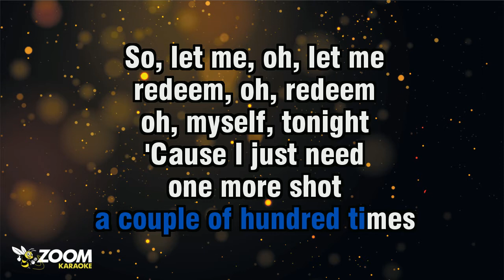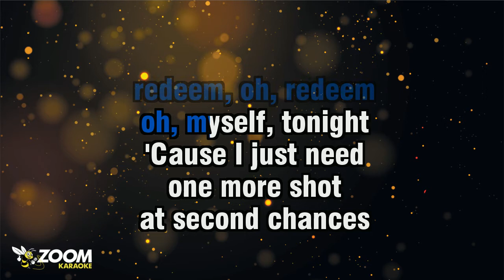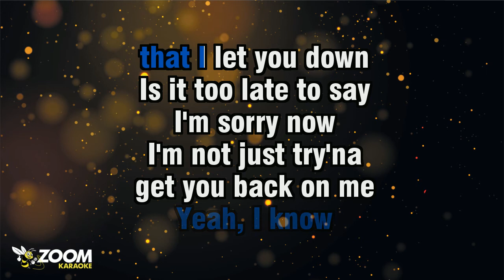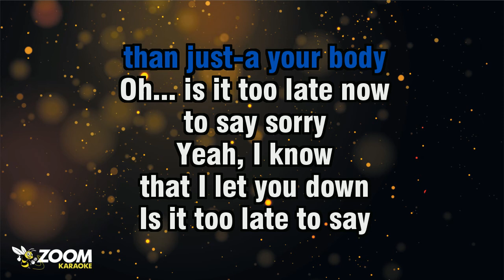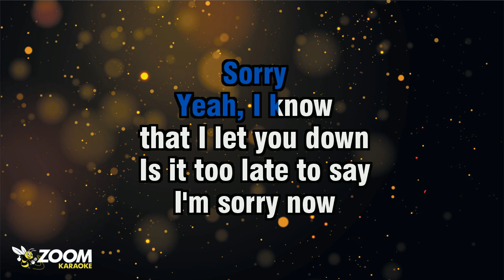Acoustative Piano Karaoke - Sorry - Justin Bieber (With Guide Vocal)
Sick of singing the same old karaoke versions? Well try our Acoustative series! These are acoustic and alternative versions of popular songs with a new twist! Acoustative is a portmanteau of Acoustic and Alternative!